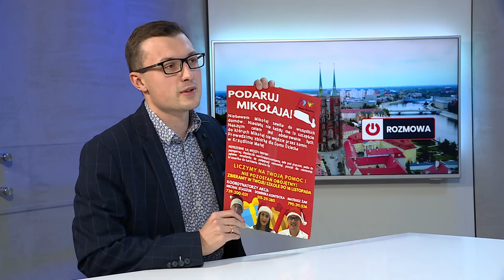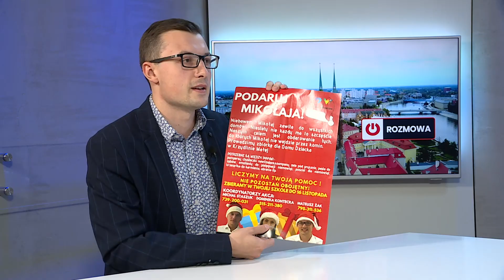"Chcemy miasta otwartego i przyjaznego"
Stowarzyszenie Nowy Wrocław działa od 2016 roku. O tym, co od tamtego czasu udało się zmienić, jaki ma być Wrocław, jakie są cele działalności stowarzyszenia i o trwających właśnie projektach opowiada Mateusz Żak, przewodniczący Stowarzyszenia Nowy Wrocław.